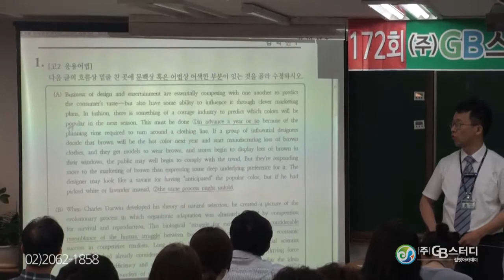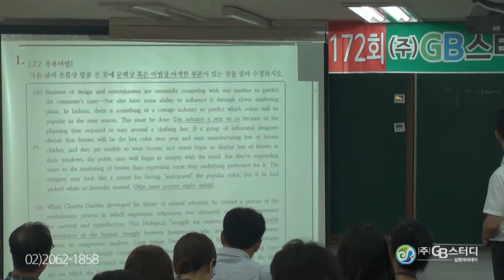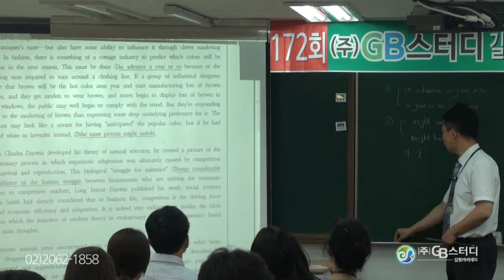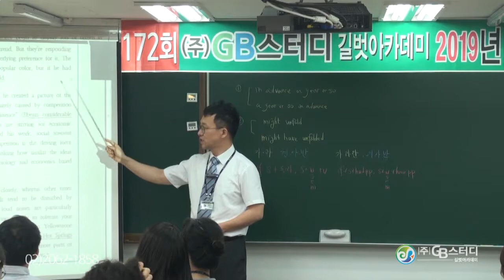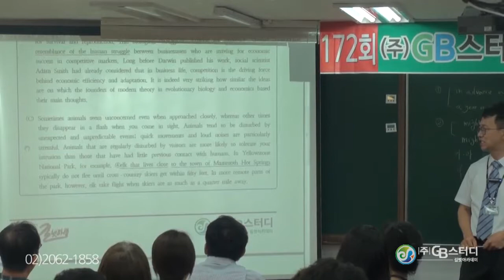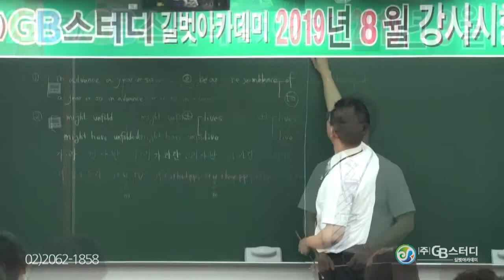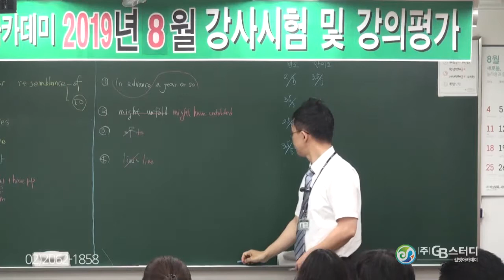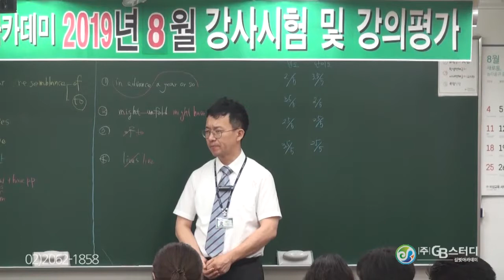2019년 8월 강사시험 및 강의평가 영어과 김약선 선생님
2019년 8월 강사시험 및 강의평가 영어과 김약선 선생님